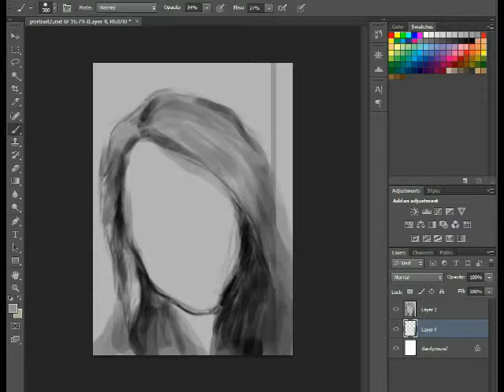Self Portrait Process